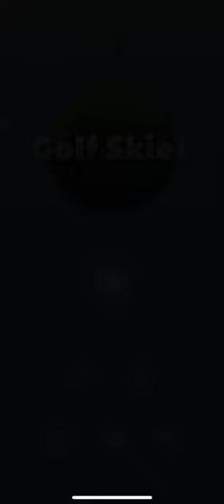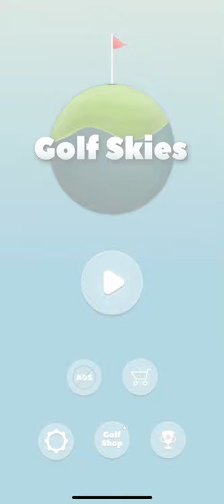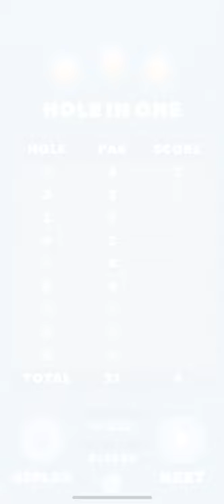Golf Skies (by Carl Oberg) IOS Gameplay Video (HD)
App description:

Golf Skies is a delightful 2D golf game with smooth gameplay and lots of fun twists - You play golf up in the sky where the course is made out of golf planets with their own gravitational fields and obstacles. There´s another innovative mechanic too, right after you shoot the ball you are able to steer it and race all the way to the green for a hole in one - as long as you have stamina left!

Immerse yourself in a meditative golf experience in the skies with fairways, rough, bunkers, trees, water obstacles, windmills, lighthouses and much more. And birds, did I mention birds? There are loads of them there just to make your day bright and relaxing.

Collect coins and power-ups to gain extra air control, and then use the coins in the golf shop to upgrade to even faster golf balls with more stamina, or use them to unlock new challenging golf courses.

Make more birdies and eagles than ever before!

Compete on the leaderboards for the best score and time.

FEATURES
- 6 beautiful and challenging golf courses
- Golf planets with their own gravitational fields
- Smooth controls and ability to steer the ball during the flight
- Taptic feedback for supported devices.
- Upgrade golf balls with the coins you collect
- Power-ups such as magnets and infinite stamina.
- Leaderboards for best scores and best time for all golf courses
- Free game with ads, and option to buy and remove ads

1. Pull and release to shoot the golf ball.
2. Steer the ball by pressing left and right side on your display. (Using thumbs with both hands is the recommended grip)
3. If you run out of stamina, you will lose all air control.

Now it's your time to tee off, have a cheerful golfing experience, excellent golf player!

IMPORTANT
Golf Skies is totally free to download and play. However, there are some in-app purchases available for real money. It´s easy to turn off this feature in your device settings if you don´t want this feature.